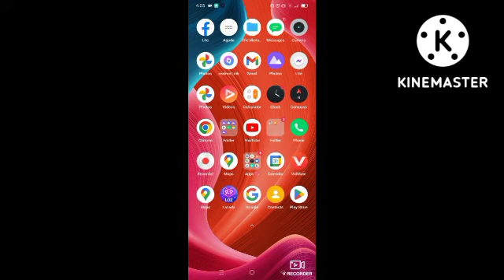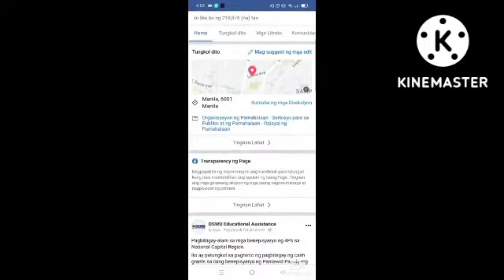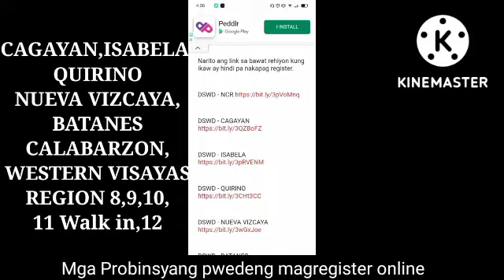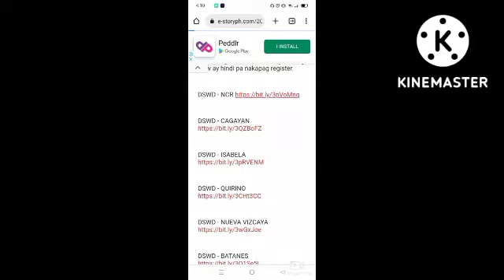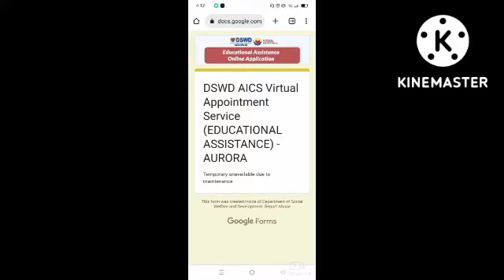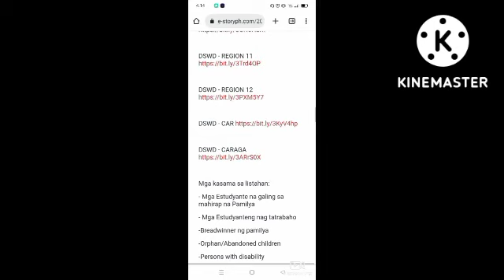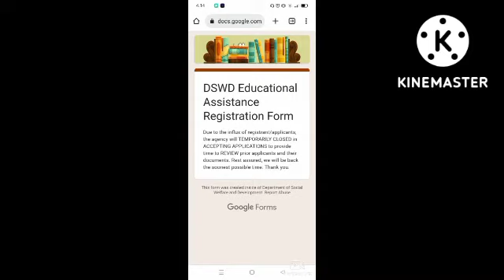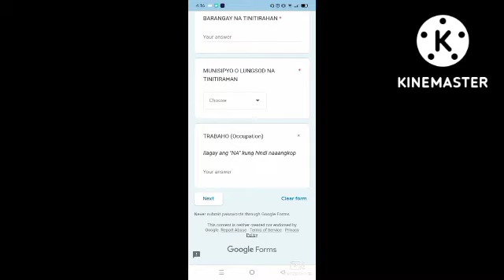Paano magregister online sa dswd cash assistance